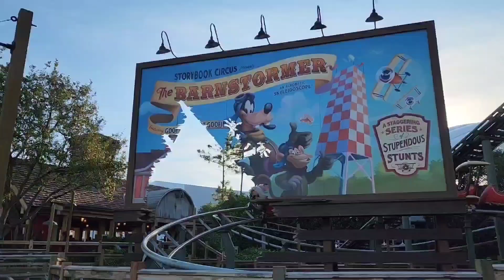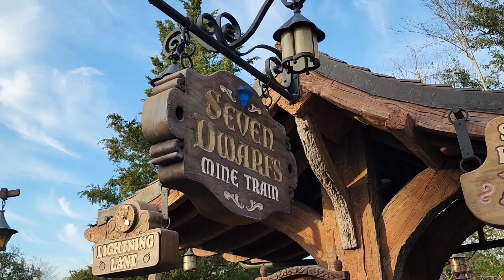WDW 2023: Magic Kingdom